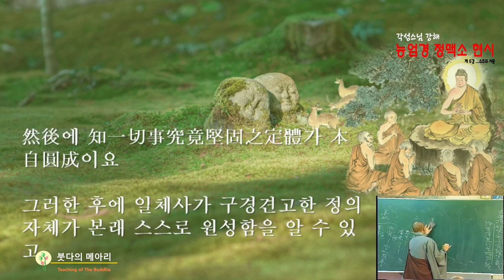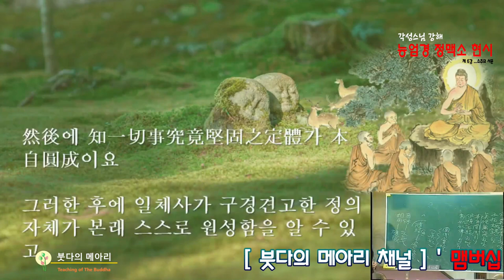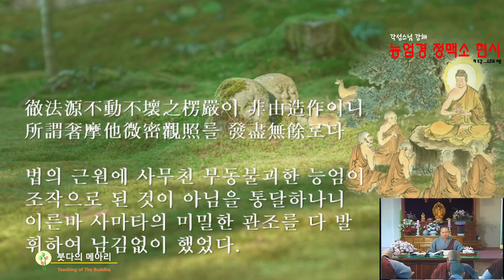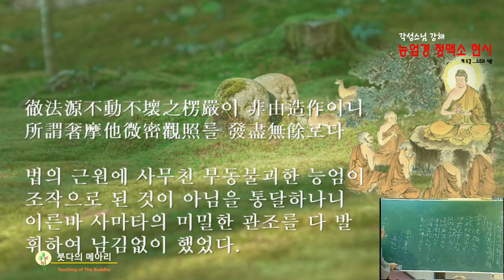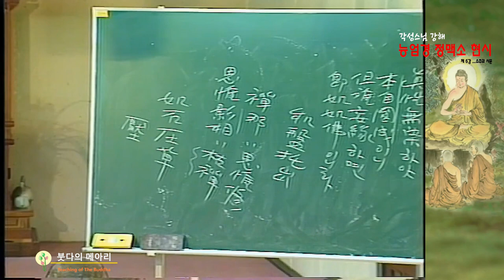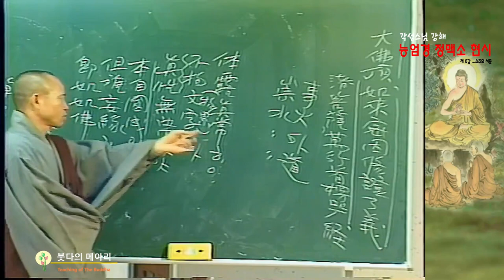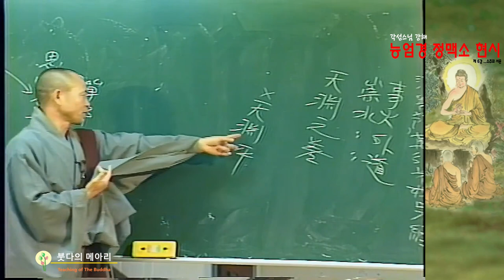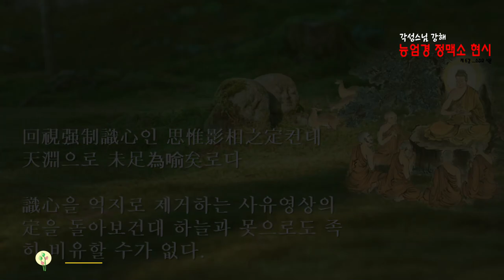각성스님 강해_능엄경 정맥소현시(능엄경총론) 제6강 / 삼장의 전체 내용을 원만히 밝히셨다.